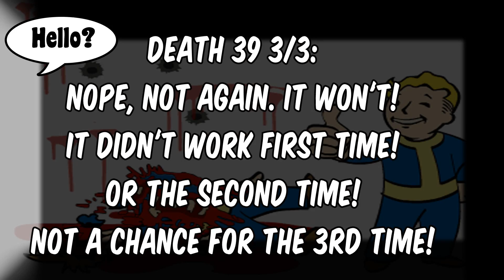50 Ways To Die In Fallout 4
Death montage in Fallout 4.
Game: Fallout 4
Publisher/Developer: Bethesda
Recorded: Nvidia Shadowplay
Edited: Sony Vegas

I wanted to do something new and my friend JokerPokerUberSmoker recommended me to try this. Maybe I can make it into a thing. I did enjoy doing it! So hope you all will enjoy it!